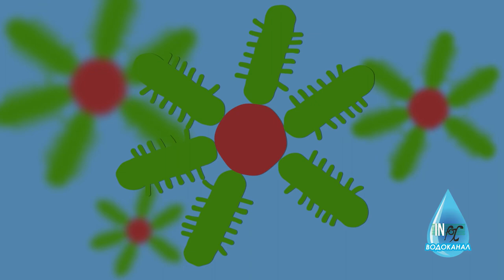Что происходит с водой после того как мы её использовали?